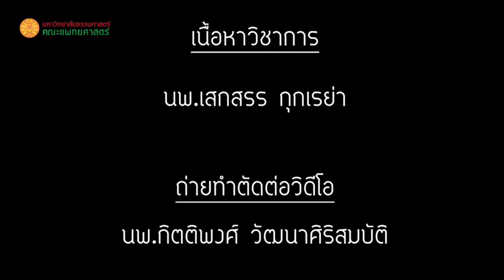กาพบำบัดบิดหมุนลำตัวShoulderPT-Rehab:HipRotation TUSportsMedicine&ShoulderCenter:TUSSCenter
วีธีกายภาพบำบัดข้อไหล่ ท่าบิดหมุนลำตัว
Periscapular Shoulder PT-Rehabilitation Hip Rotation

Thammasat University Sports Medicine and Shoulder Center (TUSS center)

ภาควิชาออร์โธปิดิกส์ คณะแพทยศาสตร์ มหาวิทยาลัยธรรมศาสตร์ ประเทศไทย
ขอขอบคุณ นพ.กิตติพงศ์ วัฒนาศิริสมบัติ, พญ.สุรางคนา เกตุปั้น, พญ.พิชชาภา ศิริทัตธำรา, นพ.เสกสรร กุกเรย่า, ผศ.นพ.อดินันท์ อภิวัฒน์การุญ

รศ.นพ.บัญชา ชื่นชูจิตต์
Assoc.Prof.Dr.med.Bancha Chernchujit
Director Of Orthopaedics Department
Chief of Sports Medicine and Shoulder Center
Thammasat University